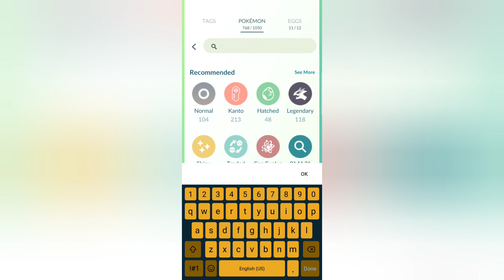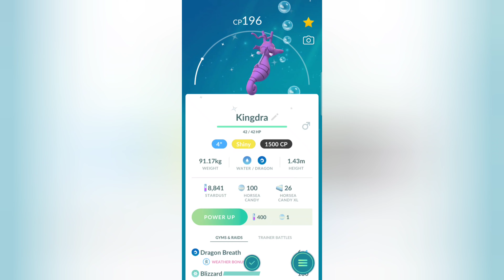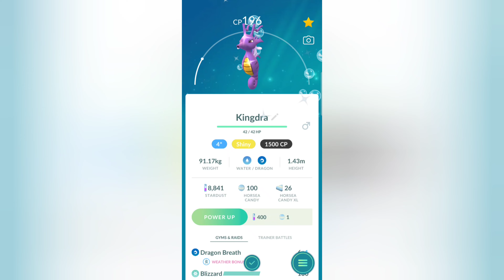Pokemon Go: Evolving Shiny Horsea into Shiny Seadra & Shiny Kingdra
Pokemon Go: Horsea Evolution Cost 25 Candy, Seadra Evolution Cost 100 Candy and Dragon Scale.
Horsea Pokedex entry: If it senses any danger, it will vigorously spray water or a special type of ink from its mouth.
Seadra Pokedex entry: Touching the back fin causes numbness. It hooks its tail to coral to stay in place while sleeping.
Kingdra Pokedex entry: KINGDRA lives at extreme ocean depths that are otherwise uninhabited. It has long been believed that the yawning of this POKéMON creates spiraling ocean currents.